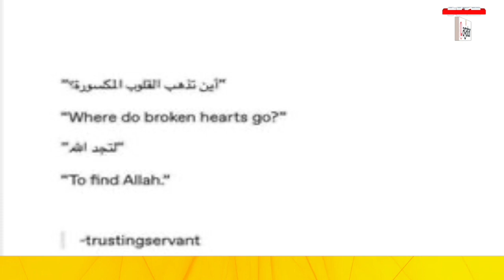टूट गया Sania - Shoaib का रिश्ता ! Live Lagatar